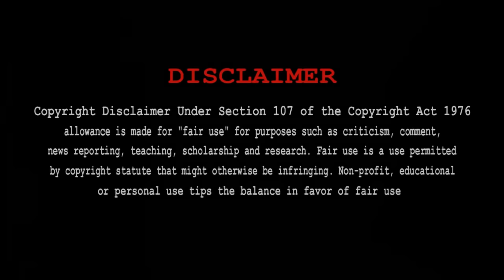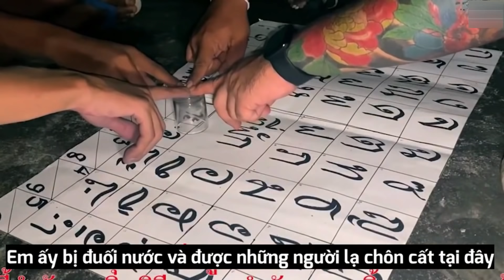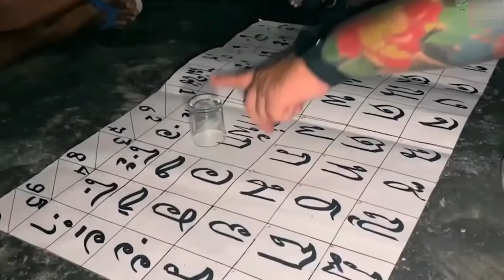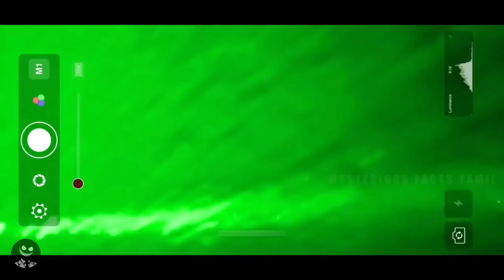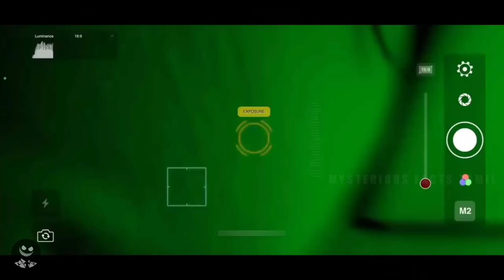கல்லறையில் இழுத்து செல்லும் பேய்கள் | 5 Scary Ghost Videos Will Give GOOSEBUMPS | Mysterious Facts